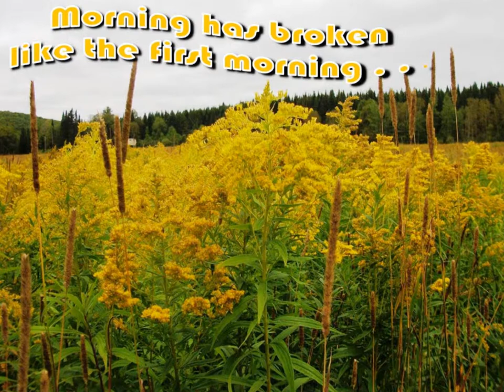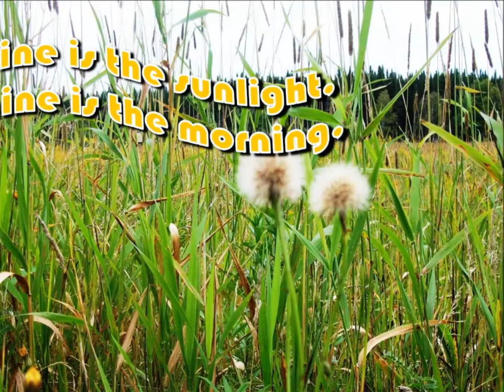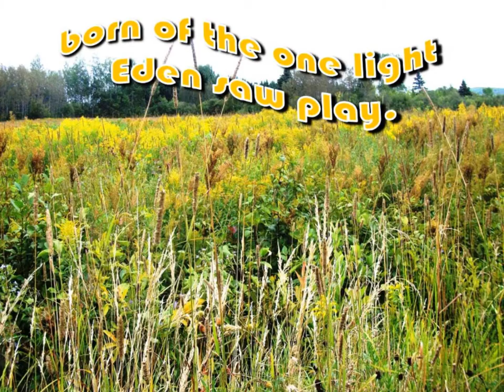Devoe Arnold Morning Has Broken Convent Road 2013 Video